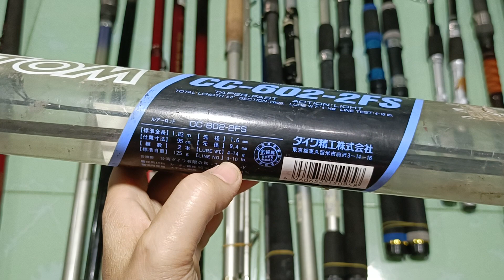Video 557 ngày 20/11, cần Nhật các loại, zalo 0778873789, free ship